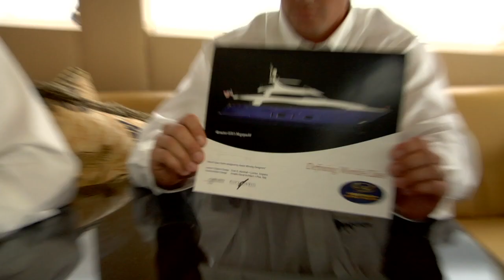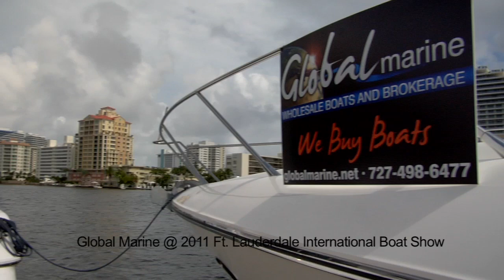Westship World Yachts: The New Mega Yachts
Part 2 0f 2 - The following video in two parts tells the story of of how Westship World Yachts returned to the Mega Yacht market in 2011. Westship World Yachts designs and builds custom and semi-custom mega yachts at our Tampa Bay headquarters. Please enjoy the two part video Westship World Yachts: The Story.